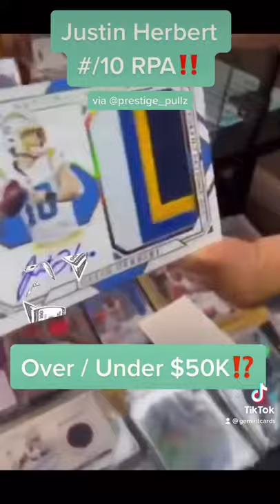🔋Justin Herbert RPA #/10 out of NT [via @prestige_pullz]